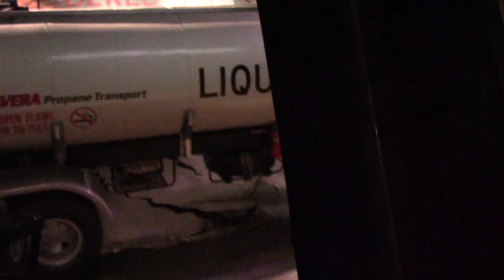Honeymoon Day 14 part 3 Universal Studios VIP Part 2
universal back lot tour as part of the vip experience,